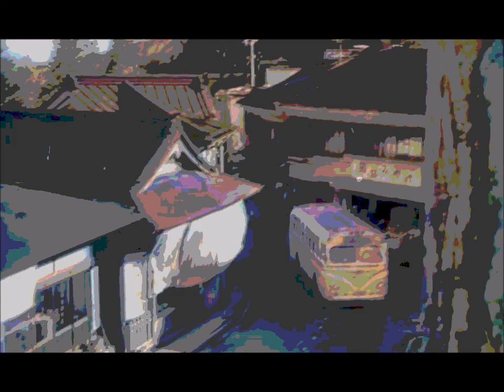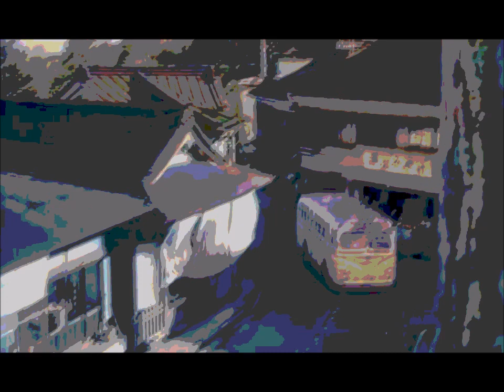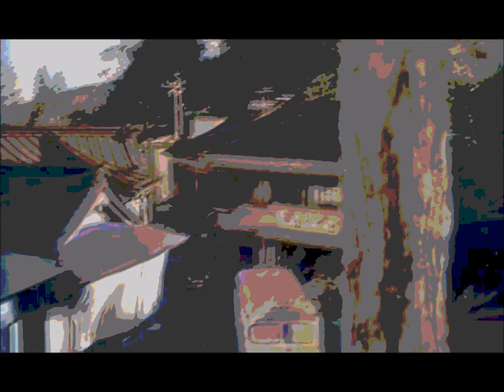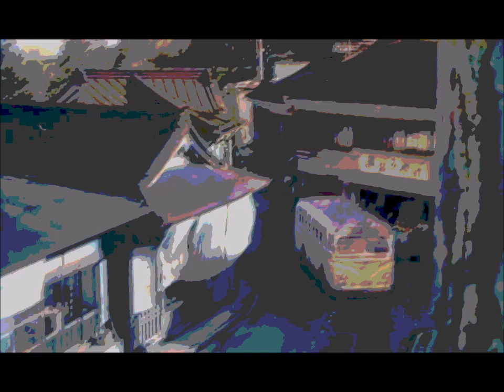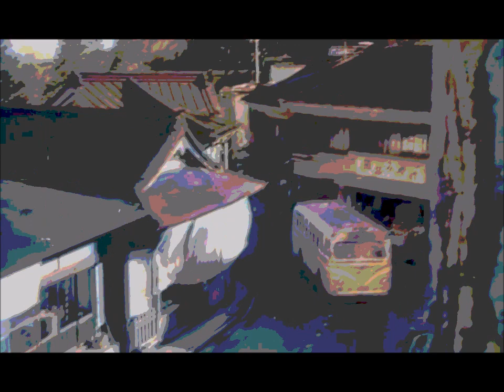The Hafler Trio Joe Colley York Höller Joe Colley / Crawl Unit Vladimir Jovanovic parallel mixed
The Hafler Trio – Dislocation (1987)
Joe Colley – Anthem (Static For Empty Life) (2002)

York Höller – Tangens (1973) for cello, electric-guitar, piano/electric-organ & two synthesizers
Othello Liesmann, cello
Wilhelm Bruck, electric guitar
Peter Eötvös, piano/electric-organ
David Johnson and Mesías Maiguashca, AKS synthesizers
York Höller. conductor
Europa Center Bonn, 1973

Joe Colley / Crawl Unit – Untitled Piece For Prepared Chord Organ, Microphones, And Electric Motors
"Recorded live on KDVS 90.3 Davis CA on 6/29/01"

Vladimir Jovanovic - Bellscapes (four electro-acoustic scenes) (2009): I